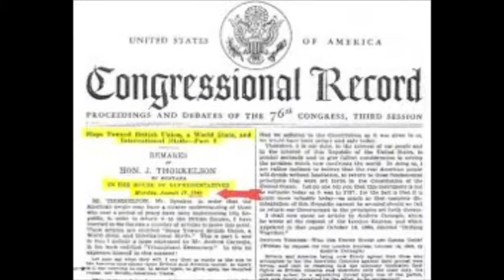1930s Slideshow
slideshow